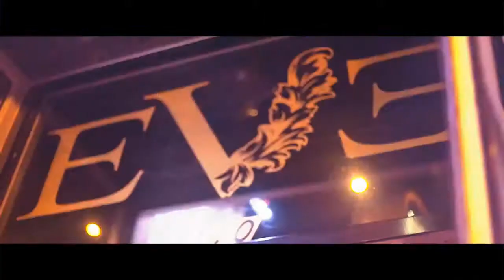Eve Orlando Nightclub